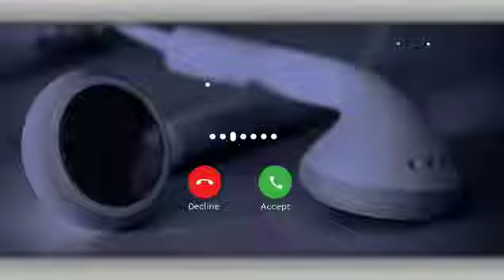instrumental ringtone song ringtone ringtone new bgm ringtone dharmik ringtone flute ringtone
New ringtone _mohabbat ringtone_viral ringtone_dharmik ringtone_basuri ringtone_ramayan ringtone_bhakti ringtone_summer ringtone_hot ringtone_sad ringtone_flute ringtone_romantic ringtone_emotional ringtone_song ringtone_trending ringtone_bhakti ringtone_radha ringtone_krishna rington _morning ringtone_rington download_free video ringtone_tik tok ringtone_apple ringtone_samsung ringtone_dost ringtone_film ringtone_rington2022
free Fire ingtone puDg ringtone remix au gOes Doys
#1 second ringtone 2 second ringtone
3 second ringtone 4 second ringtone 5
second ringtone 6 second ringtone 7 second ringtone 8 second ringtone 9 second
ringtone 1U second ringtone 20 second ringtone 30 Seconds ringtone minute ringtone all ringtones
HoDeringtones
VaTh geringtonee
Vedmiringtone
OTOIngtone
ngtone
s#Hindiringtones
4#Malavalamrinntonac#Tamilrinatones
yaa goeS# Idiniringtones in
ringtone song, ringtone 2022, ringtone 2022,
ringtone hindi, ringtone new, ringtone music,
ringtone punjabi, ringtone remX, ringtone
attitude, ringtone arabic, ringtone attitude
Doy, ringtone app, ringtone all, ringtone
apple, ringtone aualo, ringtone accni,
ringtone song, a ringtone souna, a ringtone music, a ringtone remix, a ringtone 2022, a ringtone video, naa ringtones, a ringtone
new, ringtone bhakti, ringtone bhojpuri,
ringtone bewatai, ringtone bgm, ringtone
ringtone download, b ringtone download
mp3, big b ringtone, cardi b ringtone, big
D ringtone bgm, răd ringtones, aaja jazzy
D ringtone, ringtone cal, ringtone comedy, ringtone chanie, ringtone cutter, ringtone
cartoon, ringtone caller tune, ringtone
change, ringtone cg, C ringtone download,
Sundar c ingtone, studio c ringtone, lo apre
C ringtone, naeto c ringtone, k T c ringtone,
hasna sikhdi c ringtone, prayer in c ringtone,
ringtone d, [ingtone downioaa, ringtone
dj song, d ringtone song, d ringtone 2022, d ringtone download, d ringtone app, agust d
ringtone, Jd ringtone, canon in d ringtone, cid ringtone, ringtone engiisn, ingtone engisn song, ringtone ertugrui gnaz,
Fingtone engiisn song Z022, Fingtone engiisn music, ringtone eppadl, ringtone engisn best, ringtone emotional, e ringtone song,
e ringtone download, e ringtone download mp3, panda e ringtone, moto e ringtone, d
reringtone, oye ringtone, motoe ringtone
rinatone free fira rinatona fta inton
funny, ringtone for mobile, ringtone female version, ringtone for iphone, f ringtone
downioaa, KgTringtone, axel t ringtone,
ringtones gitcn, ringtones guru, ringtone gana, ringtone gujarati, ringtone gaan,
ringtone gam bnar, ringtone gana ninal, gone gae Ki, gngtone downioad, moto ngoe, Snower becky g ringtone, fau g ringtone, navari distes g ringtone, navri
disti g ringtone, pubg ringtone, c g ringtone,
ringtone hindi song, ringtone hindi gana,
rinctono il e sic.
ringtone hindi 2022, hr ringtone, h ringtone download, hr ringtone 2022, hr ringtone
remix, hr ringtone song, hr ringtone 2022,
nr ringtone new, nr rngtone downioaa, ringtone pnone, Tngtoe s d ringtone islamic, ringtone i love you, ringtone in tamil, ringtone iphone remix, ringtone in
telugu, ringtone in ernglish, I ringtone song ringtones telugu, i ringtone joker, I ringtone
remix, i ringtone english, i ringtone iphone,
I ringtone music, I ringtone 2022, ringtone
ignesh
kaviraj, ringtone justin bieber. rinaton janapada, ringtone jannat zubair, j ringtone
downioad, dj ringtone mp3, FVJringtones harrisj ringtone, rj ringtone, ishq Tiint
ringtone, Samsungj ringtone, ringtone 2022 d, ringtone kgt, ingtone kavval,
gone Kanndda, ngtone khatarnak, ringtone kaise set karen, ringtone kaise set
kare, ringtone kaise lagate hain, ringtone
krishna, k ringtone song, k ringtone 2022, k
ringtone mps, K ringtone tree ire, K ringtone intona louo rinatone
love song, rinatone love storv rinatone uri ringtone laddu tere hasse di billo, ringtone
goe Song. m ringtone lal mere hisse di rintona ida m rinatone mn3 m rinatone
di, m ringtone lalu tere haase di billo, mi ringtone 2022,2022